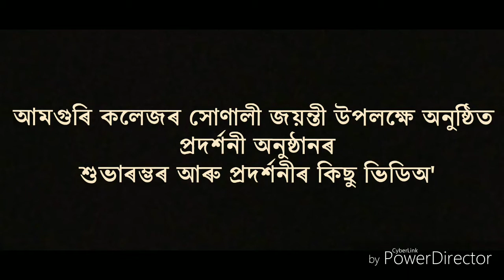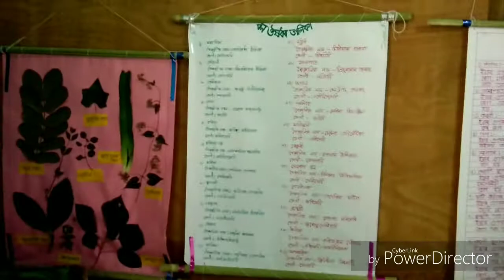Amguri College Golden Jubilee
Held at 10,11,12 of December 2k17
আমগুৰি কলেজৰ সোণালী জয়ন্তী উপলক্ষে অনুষ্ঠিত প্ৰদৰ্শনী অনুষ্ঠানৰ শুভাৰম্ভৰ আৰু প্ৰদৰ্শনীৰ কিছু ভিডিঅ'